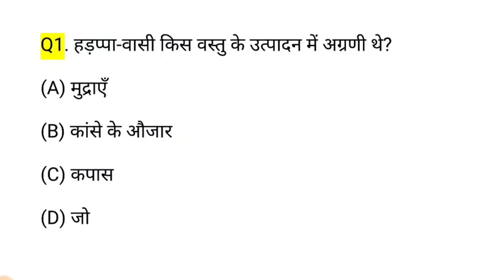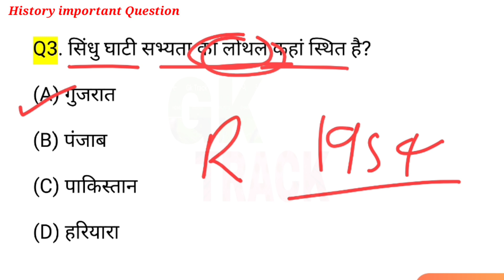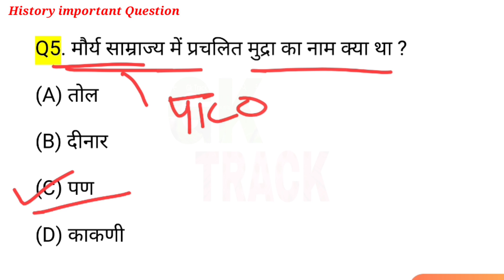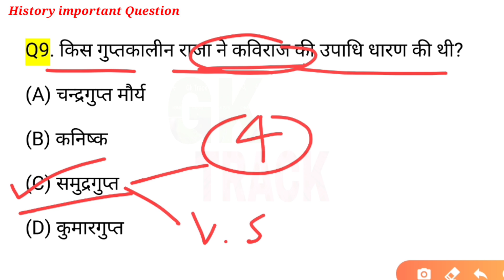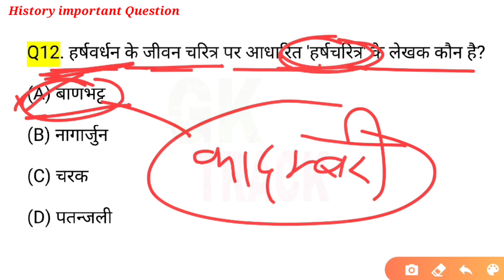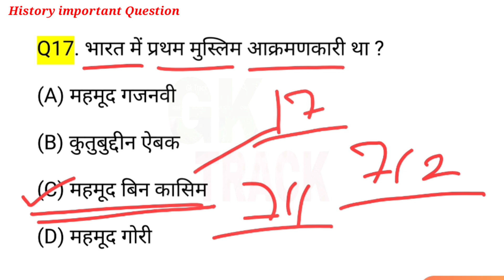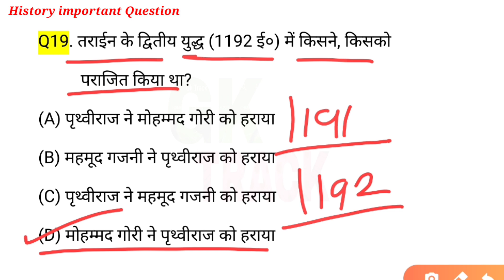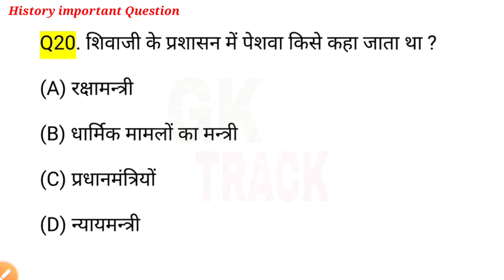भारतीय इतिहास महत्वपूर्ण प्रश्न | History important Questions | gk in hindi | ssc,rrb,upsc | gktrack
भारतीय इतिहास महत्वपूर्ण प्रश्न